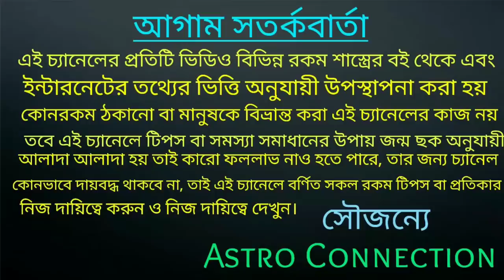দীর্ঘ 60 বছর পর সংযোগ শনিদেবের কৃপায় 6 রাশি ছক্কা মারতে চলেছে 🔥🔥🔥